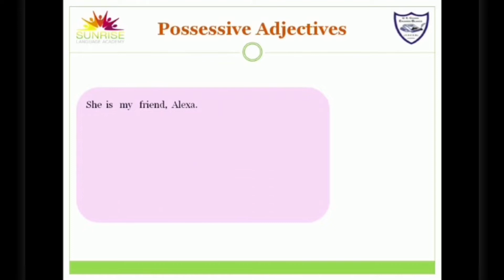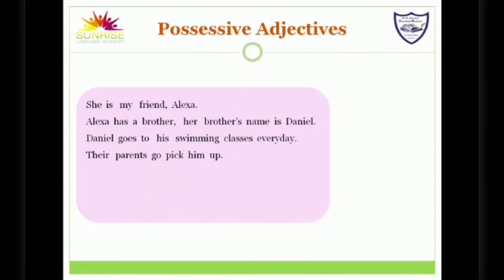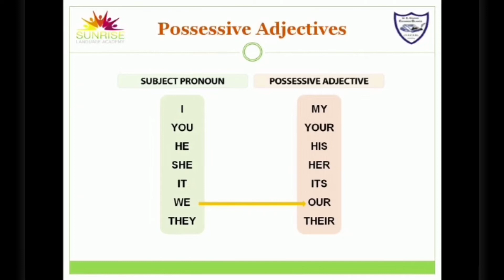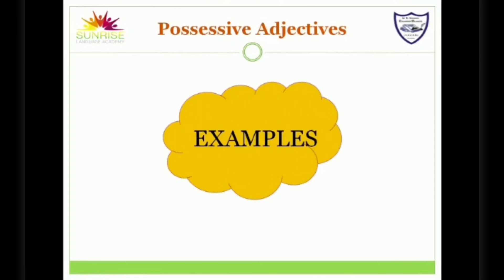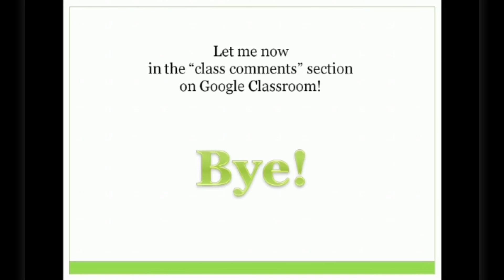Online Class. Possessive Adjectives.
Online Class for Elementary students.